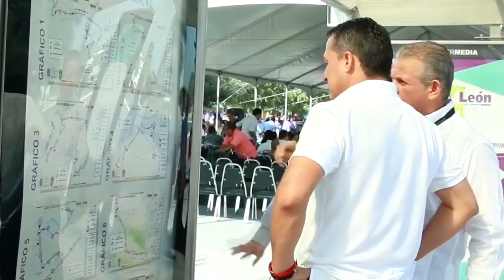El Transporte de NL ¡Mejor que nunca! - Jaime Rodríguez El Bronco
Fijamos el precio de boleto a 12 pesos, antes costaban hasta 35. Aparte, ahora todos pueden contar con un transporte público que pasa a tiempo y te lleva a más lugares. Mejorar constantemente el transporte público es una meta principal para mí. Comparte.